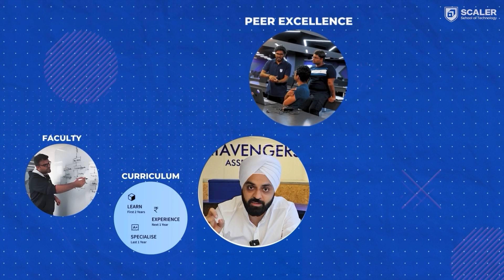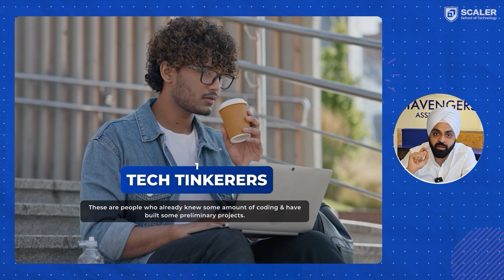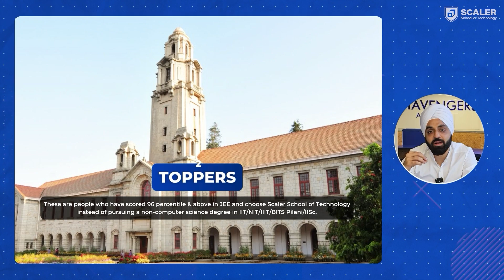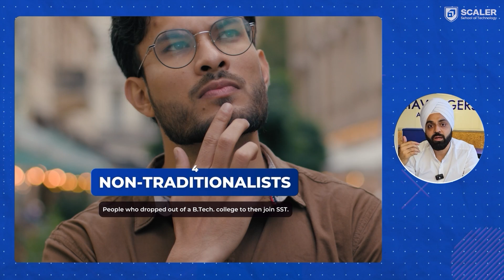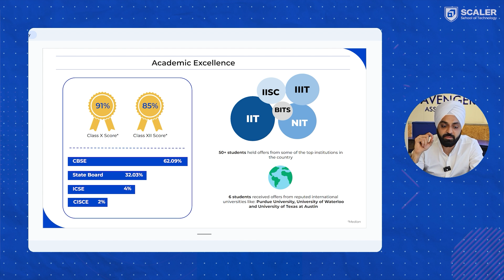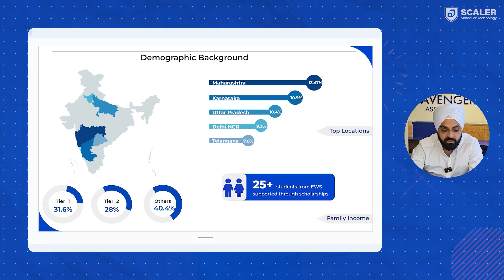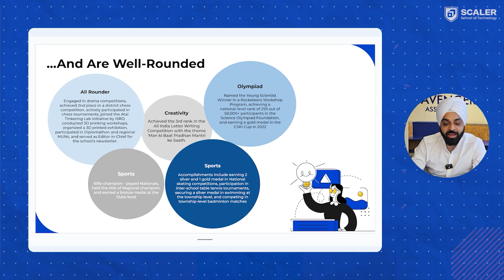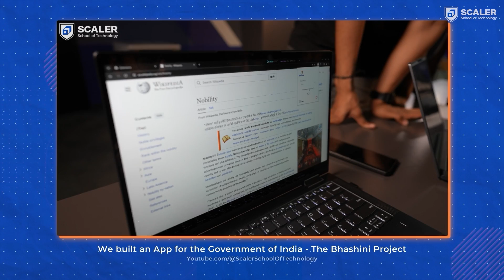Batch Profile of Students at Scaler School of Technology | 2024 version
This video provides an insightful overview of a diverse peer batch profile, showcasing various categories of students. From tech enthusiasts and academic achievers to sports stars and global aspirants, the video delves into these individuals' educational and extracurricular backgrounds.

Additionally, it highlights the availability of scholarships and the presence of super mentors within the batch. This comprehensive presentation concludes with a brief summary, offering a glimpse into the dynamic and talented student community.

00:00 - 00:40 Introduction
00:41 - 01:27 Peer Batch Profile
01:28 - 02:03 Tech Tinkerers
02:04 - 02:31 Toppers
02:32 - 02:56 JEE Haters
02:57 - 03:14 Non-Traditionalists
03:15 - 03:33 Global Aspirants
03:34 - 04:33 Educational Background
04:34 - 05:25 Student Directory
05:26 - 05:41 Scholarships
05:41 - 06:43 Academic Achievements
06:44 - 07:08 Sports Achievements
07:09 - 08:01 Tech Achievements
08:01 - 08:51 Super Mentors
08:52 - 09:15 Conclusion